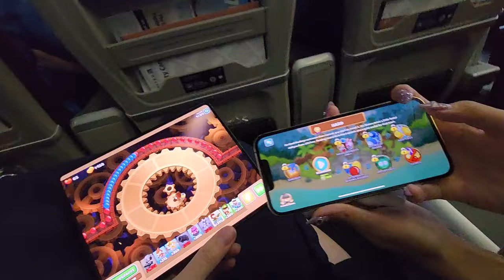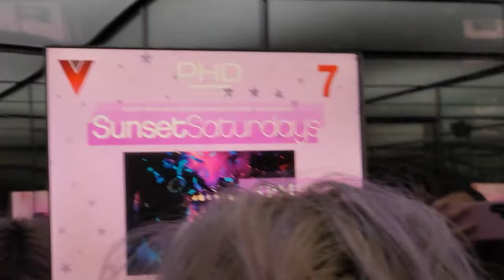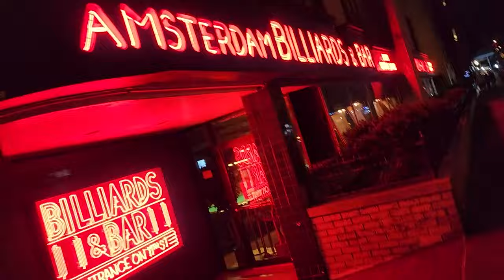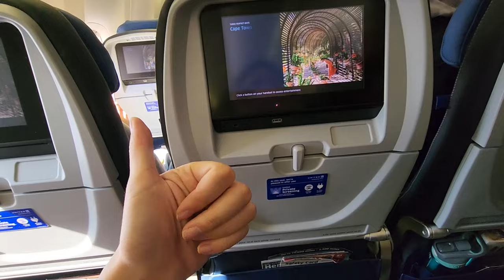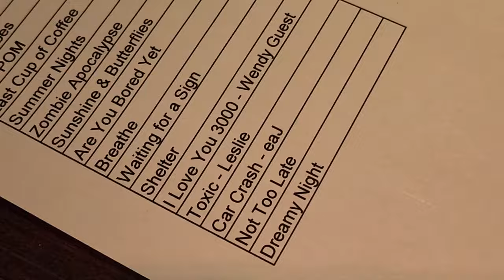I finally met Ramee... - NEW YORK VLOG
"W TAKE" IN THE COMMENTS! I WANNA MOVE TO NEW YORK!! SAMSUNG EVENT, MEETING RAMEE, PRIVATE OMAKASE AND LILYPICHU'S CONCERT! :D